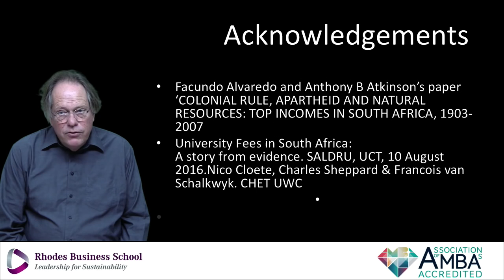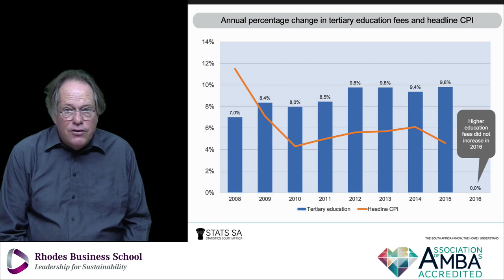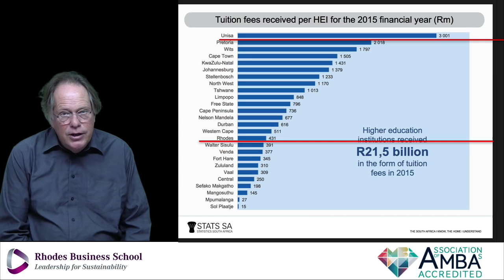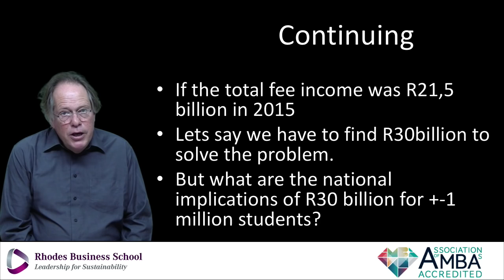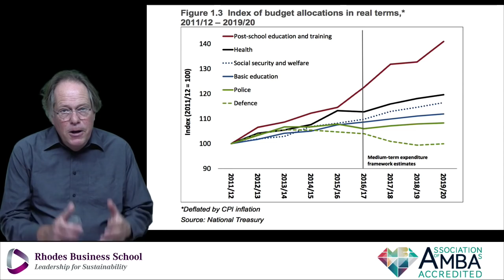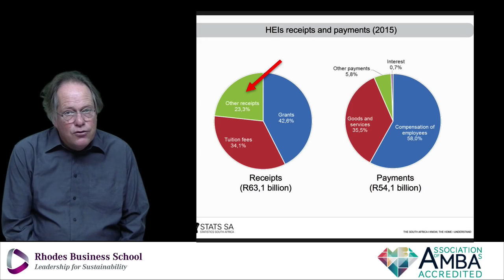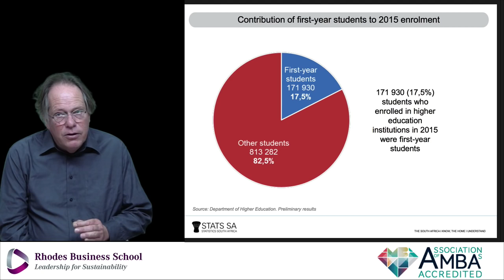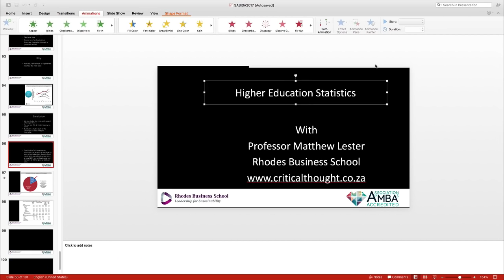FeesMustFall; Some frightening statistics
Prof Matthew Lester of the Rhodes Business School looks at a range of new frightening statistics concerning the fee crisis